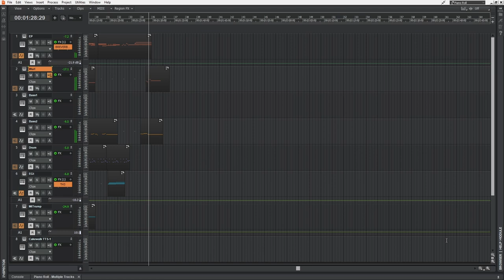idk what genre this is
idk what genre this is, soul or something idfk. i wanted to try expanding the instruments i use so i pulled out the built-in cakewalk instruments and ended up with this

- technical stuff:

[ Unmixed & Unmastered ]

started - 3/23/2023
finished - 3/30/2023

VSTIs:
Cakewalk SI-Electric Piano, (Studio EP & Bright Wurlitzer) Preset
Ample Bass P Lite II
Spitfire LABS, Vintage Drums: 1975 Kit
Kontakt Player - Jazz Guitar
Kontakt Player - Muted Trumpet

VSTs:
BREVERB 2
TH3